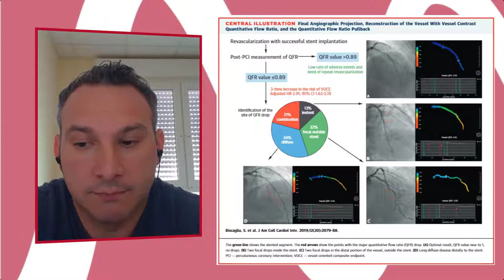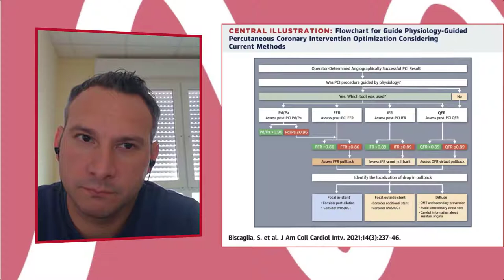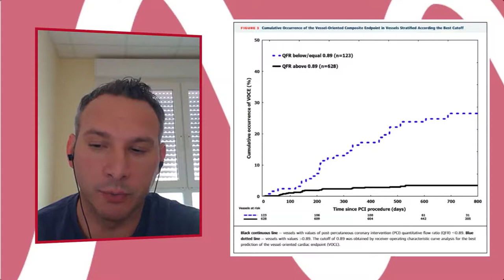Medis 1 on 1: Simone Biscaglia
QFR® as a predictive tool for post PCI physiology

In the interview series ‘Medis 1 on 1’, prof. Hans Reiber (CSO, Medis Medical Imaging) interviews a scientist on his/her research in cardiovascular imaging. Giving the researcher a platform to talk about his/her research and making it possible for you to stay up to date on the latest developments in a podcast like manner, and understand the thoughts behind a certain QFR® application.
For this instalment of the series prof. Reiber is talking Simone Biscaglia, MD, PhD. Dr. Biscaglia is working as an interventional cardiologist at Azienda Ospedaliera Universitaria di Ferrara, Italy, among other on the HAWKEYE study and the FIRE trial. In this interview he will discuss the findings of his latest article on the use of QFR® as a predictive tool for post PCI physiology, as well as the implications of the FIRE trial.